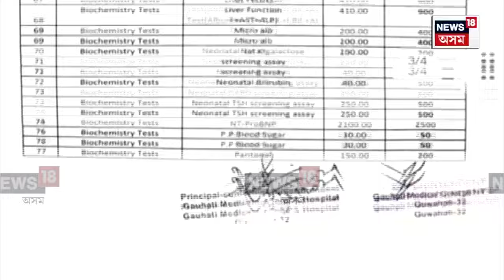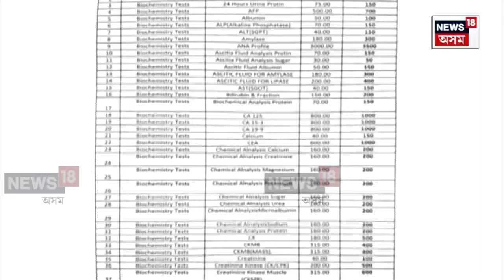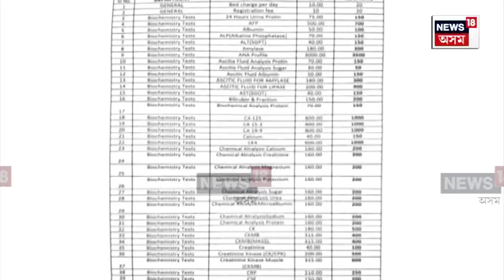GMCH Announces Significant Price Hike : মূল্যবৃদ্ধিৰ মাজতে ব্যয়বহুল চৰকাৰী চিকিৎসা | N18V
GMCH Announces Significant Price Hike in Clinical Tests | মূল্যবৃদ্ধিৰ মাজতে ব্যয়বহুল হ’ল চৰকাৰী চিকিৎসা। ১০০ৰ পৰা ২০০% পৰ্য্যন্ত বৃদ্ধি হ’ল পৰীক্ষা-নিৰীক্ষাৰ মাচুল ৷ মাচুল বৃদ্ধিৰ পাছতে চৰকাৰৰ বিৰুদ্ধে বিৰূপ প্ৰতিক্ৰিয়া ৰোগী আৰু অভিভাৱকৰ। চৰকাৰী স্বাস্থ্য খণ্ডৰ মাচুল বৃদ্ধিৰ পাছতে সৰৱ বিৰোধী ৰাজনৈতিক দলৰ লগতে জাতীয় সংগঠনসমূহ।